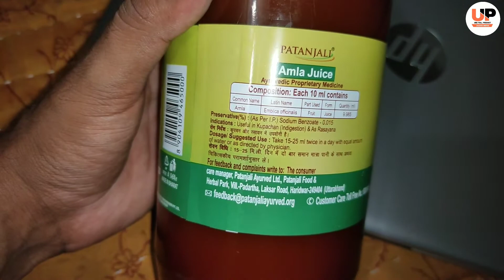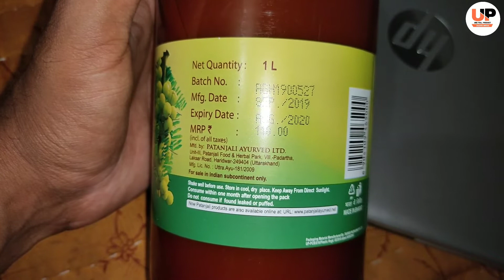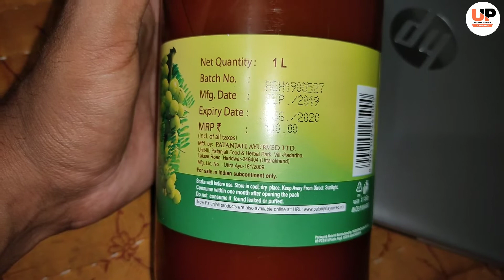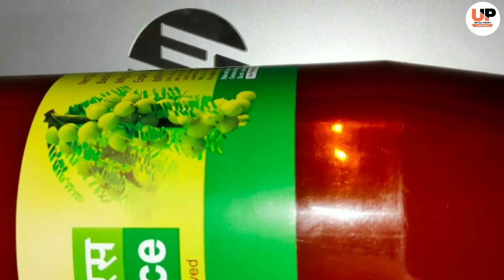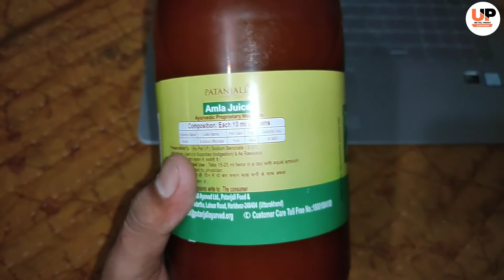Patanjali Amla Juice Review | 2 महिने पीने के बाद हुए चमत्कारी, आश्चर्यजनक लाभ देखें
Patanjali Amla Juice Review

in this video i will be showing you complete information about patanjali amla juice

patanjali Amla Juice, how to use patanjali Amla Juice, patanjali Amla Juice Review, patanjali Amla Juice kaise use kare, patanjali Amla Juice ke fayde, amla juice for hair growth,amla juice